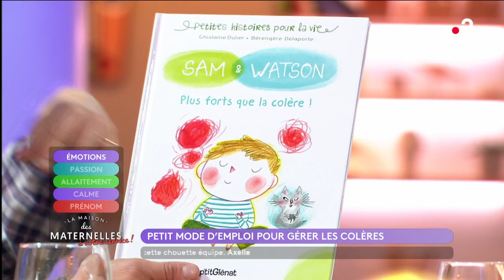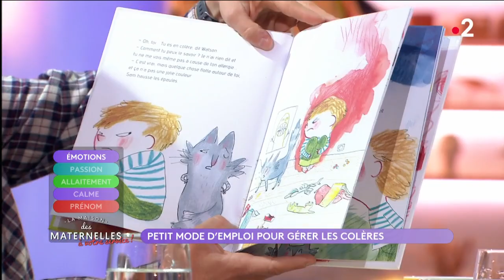Petit mode d'emploi pour gérer les colères - La Maison des maternelles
Marie nous donne quelques conseils pour gérer les colères de nos enfants. Ces moments un peu tendus, d’autant plus lorsqu’ils surviennent dans la rue ou chez des amis.